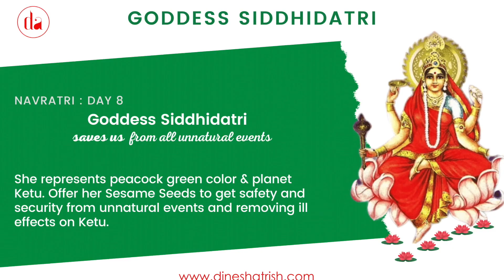Maa Siddidhatri Status | मां सिद्धिदात्री | नवरात्रि नौवीं दिन स्टेटस | Navratri Day 9 Status |नवमी